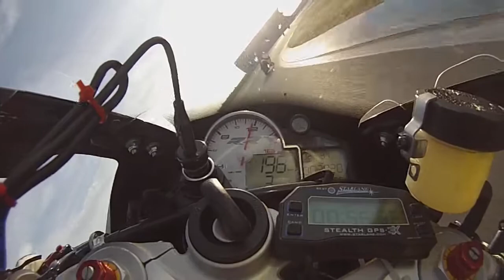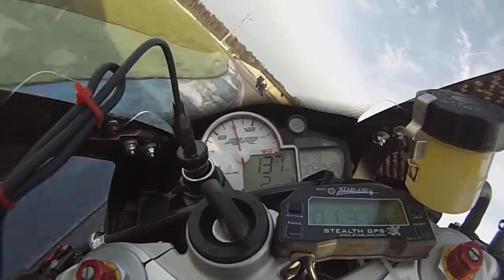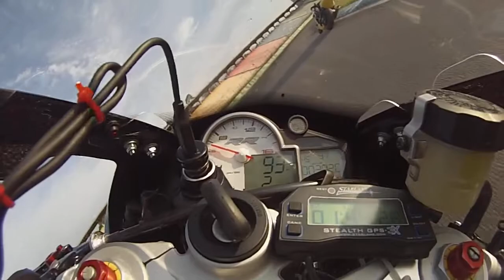Montagstraining 07.04.2014 / 1.Roll out mit der S1000RR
Einige Sachen sind noch nicht wie gewohnt, aber daran gewöhn Ich mich schon noch...:)